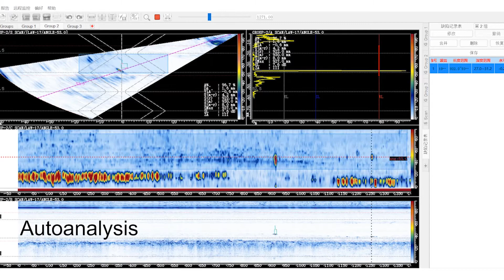DSC27 Guide Rail scanner for pipelines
1.Used for regular hard pipes, run freely on rusty, residual or frozen pipes surface;
2.Minimum thickness of workpiece: 3mm ;
3.Outer diameter range of pipeline: OD ≥ 430mm;